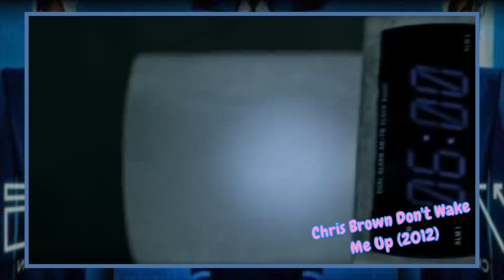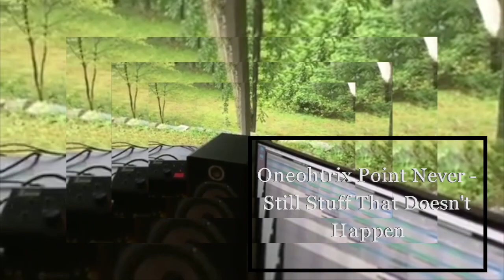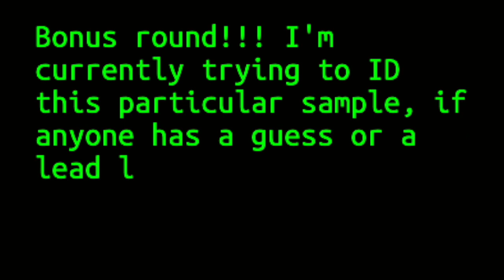The sampling of PC Music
Most from WhoSampled, some "original"